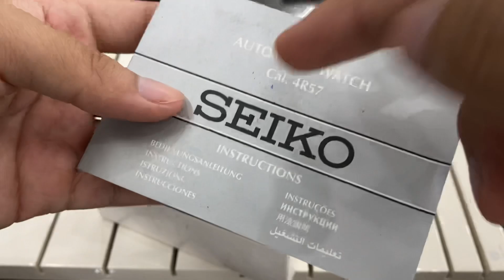[ Phiên Bản Coctail quá đẹp] Đồng hồ Seiiko Nội địa Japan đẹp - Rẻ Dễ chơi | Zalo:05.6844.6844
Chuyên mua bán đồng hồ chính hãng Thuỵ sĩ, Nhật Bản
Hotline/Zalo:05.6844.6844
Địa chỉ:213 Nguyễn Hữu Tiến -P.Đồng Văn-TX.Duy Tiên-Tỉnh Hà Nam
Tư vấn-mua bán -Đồng hồ chính hãng cũ mới